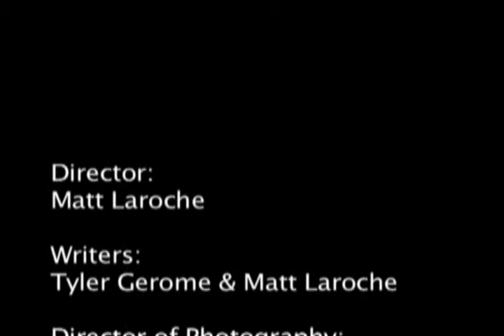The Homo Habilis and You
Made for an Anthropology class, only 10% of the grade was for entertainment value... I think we'll get at least 10%.